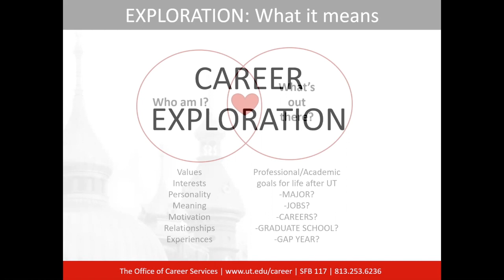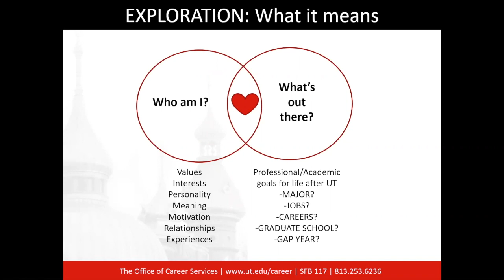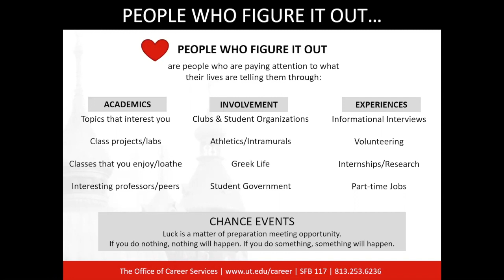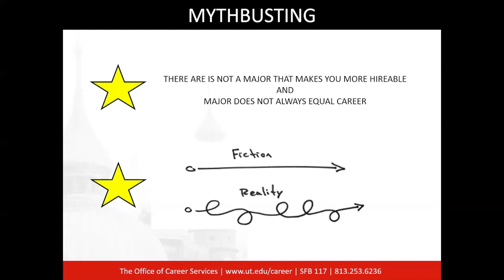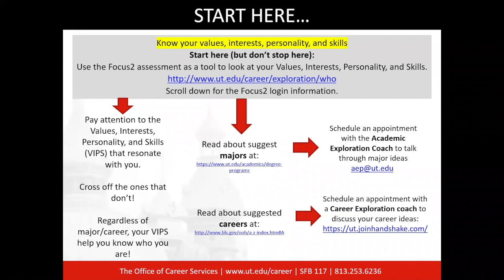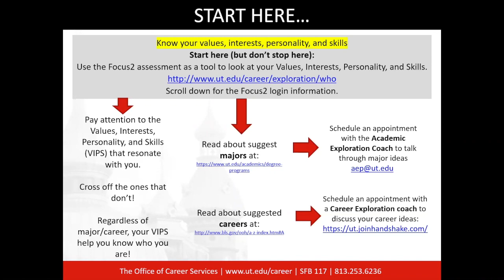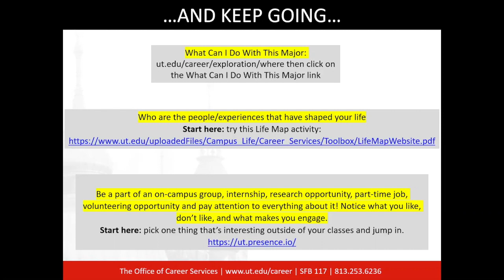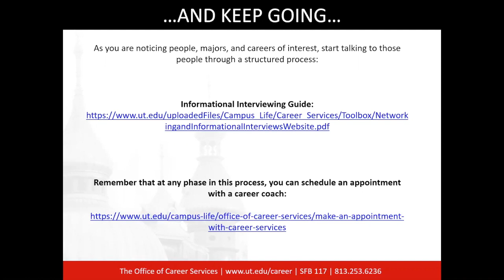The University of Tampa - Career Exploration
Rachel Killam, Senior Assistant Director of Career Exploration, discusses tips to use during career exploration